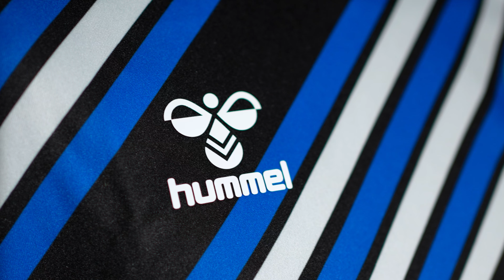Home Away From Home ⚫🔵⚪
Vores nye udebanetrøje er designet med kærlighed til striberne 💙🤍
🎫 - Køb billetter til næste hjemmekamp her